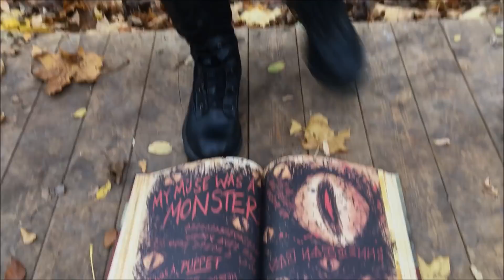Bones - BillDip [Gravity Falls Halloween Special CMV]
Five years after Weirdmageddon, Dipper is living a normal life - or is trying to, anyways. But when he's seeing Bill everywhere and his friend starts acting weird, he decides to investigate, falling right into the demon's trap...

Cosplayer and Filming Crew:
Jery: Bill Cipher/Nightmare Bill/Dipper's Friend
Centaine: Dipper Pines
Jessica: Cameraman #1
Lexe: Mabel Pines/Cameraman #2